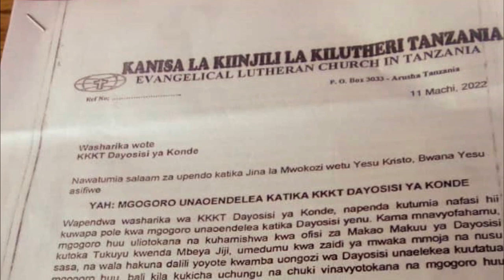SURA MPYA MGOGORO DAYOSISI YA KONDE/MWANGA WAANZA KUONEKANA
Mgogoro wa kkkt ddayosisi ya konde umechukua sura mpya mara baada ya mkuu wa kanisa hilo askofu dr Fredrick shoo kuwaandikia waraka washirika wote wa kkkt dayosisi ya konde ukiwa umebeba ujumbe kadha lakini ikiwa ni kama mwanga katika kuumaliza mgogoro huo uliodumu kwa takribani zaidi ya mwaka mmoja sasa na waraka huu ukitarajiwa kusomwa katika sharika zote kama ilivyoagizwa.